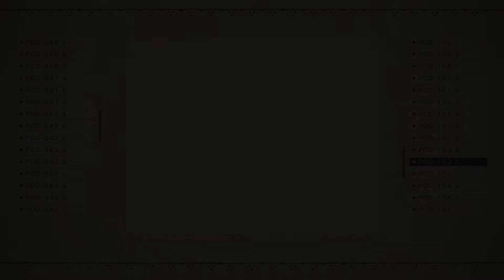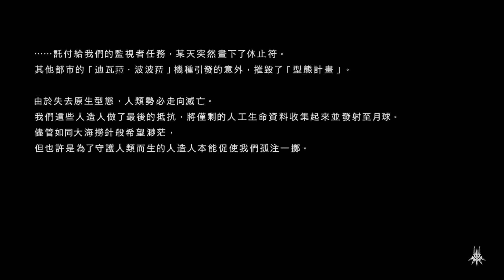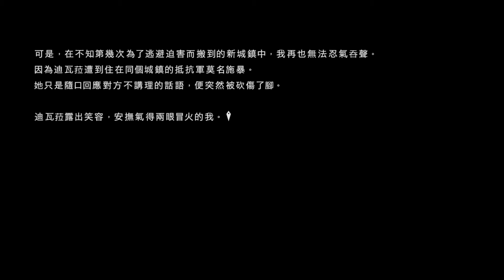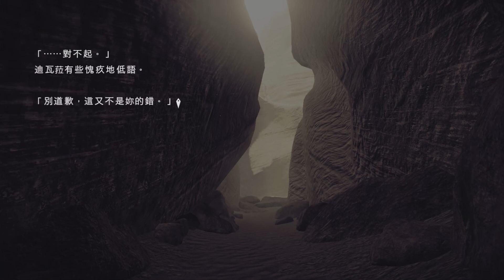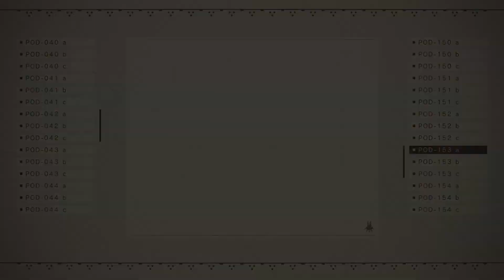尼爾：自動人形/機械紀元官方繁中版【C线7.5 双子临终前 迪瓦菈和波波菈残留的资料】超清全劇情 NieR Automata ニーア オートマタ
尼爾機械紀元【官方正式】繁體中文版 2017年4月27日發售 不同於PC機翻版的官方中文字幕
人物：2號B型(石川由依) 9號S型(花江夏樹) A型2號(諏訪彩花) Pod(安元洋貴) 帕斯卡(悠木碧) 迪菠爾(白石涼子)
本視頻使用PS4Pro 4K錄製，是全網最清晰的畫質，保留全劇情對話，剪輯掉無關的跑路時間，享受最高質量的劇情